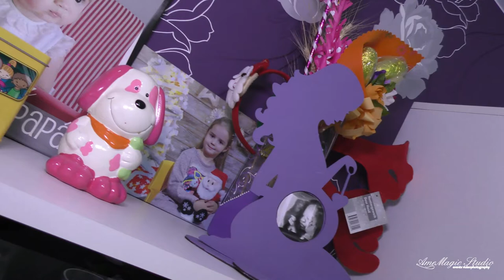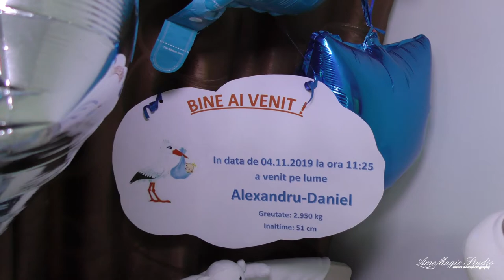Film_Botez Alexandru Daniel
Foto&Video si montaj...AmeMagic Studio_Simleu Silvaniei